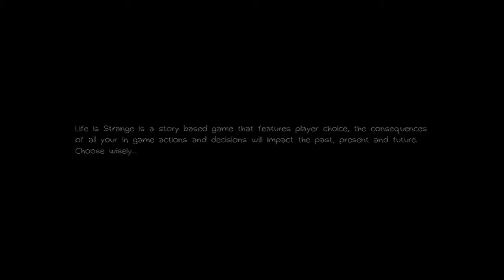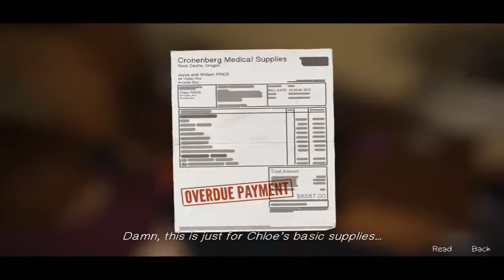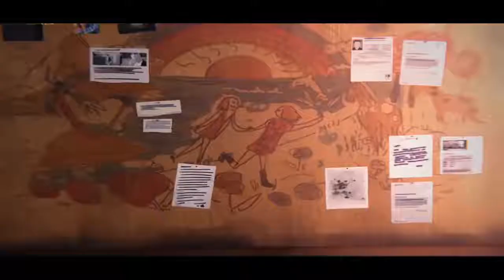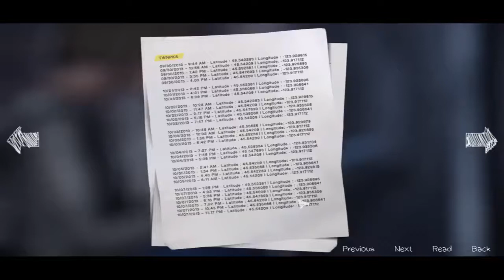Life is strange episode 4 in 20 mins-ish[FINAL]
Reupload , dont care/

Episode 4 Life is strange in 20 mins / Chapter 4 Life is strange in 20 mins  / Part 4 Life is strange in 20 mins

The title of this video is accurate ,along with the thumbnail , 100% accurate.